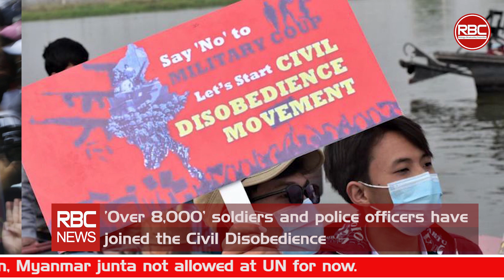Rohingya Daily News 03 Dec 2021 - RBC News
RBC news